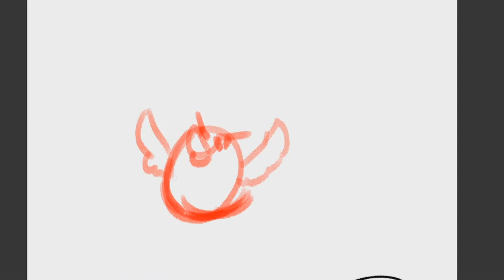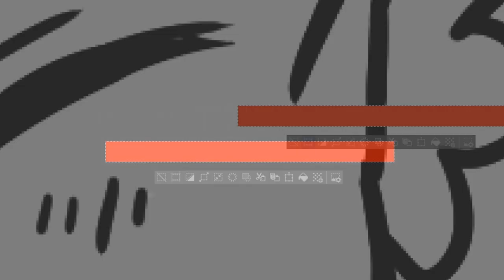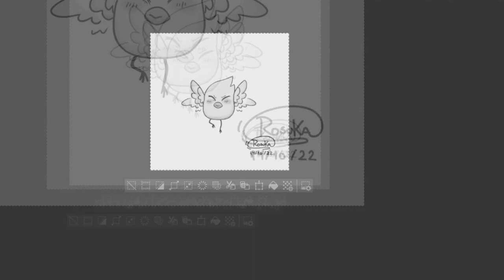SpeedPaint(50) Inktober Dia 14 Alas